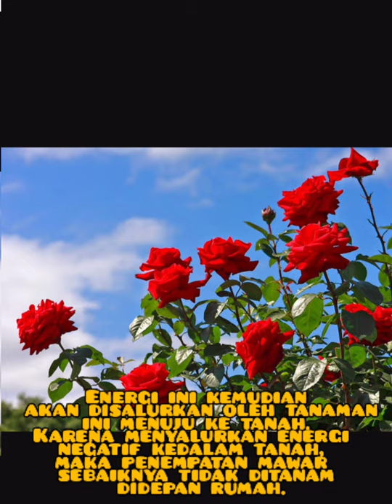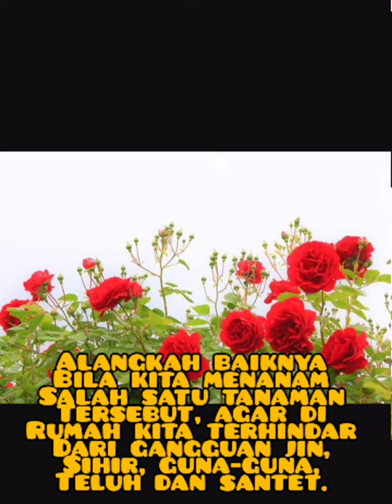Jin dan setan takut dengan ini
Vidio ini membahas mengenai Tanaman penangkal setan yg wajib kalian ketahui, silahkan simak vidionya ya.